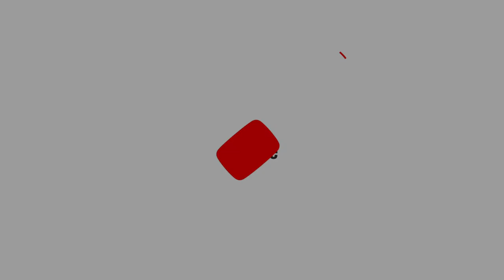Cumplí la mayoría de edad, ahora ¿Cómo puede continuar la Pensión Alimenticia que pagan mis padres?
Una de nuestras seguidoras hizo la consulta para su hija mayor de edad, como beneficiaria de la Pensión Alimenticia.
Quedate a ver el video completo y Contáctanos si tienes alguna consulta que deseas que el Mgter. Anibal Guerrero, trate en este canal.

Te mantenemos actualizado de las nuevas reformas que legislan en Panamá.

Mgter. Anibal Guerrero U.

Vota por el Mgter. Anibal Guerrero Urriola como Pre Candidato a Diputado en el circuito 8-3, desde el portal web
o Quioscos más cercano.